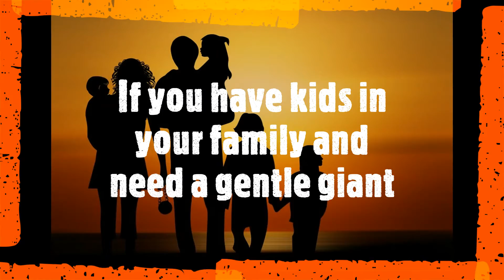How to choose the perfect breed of dog just for you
Using this video you can find the perfect dog for you